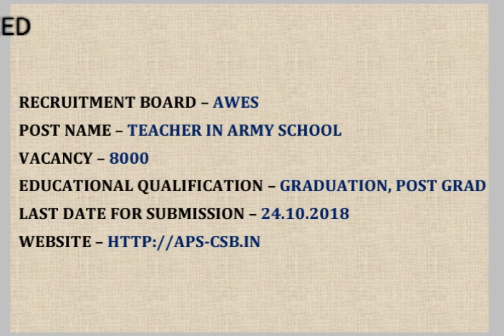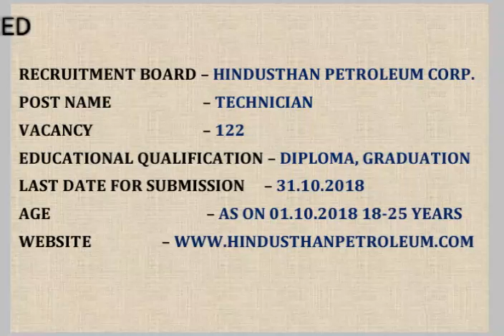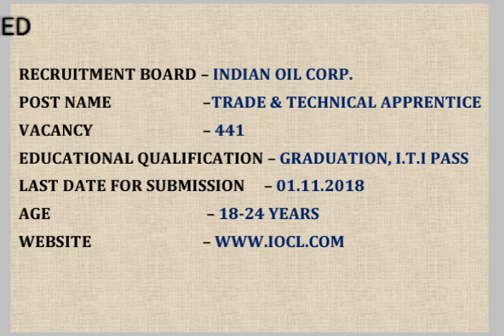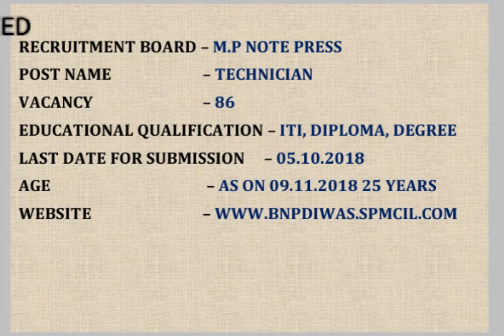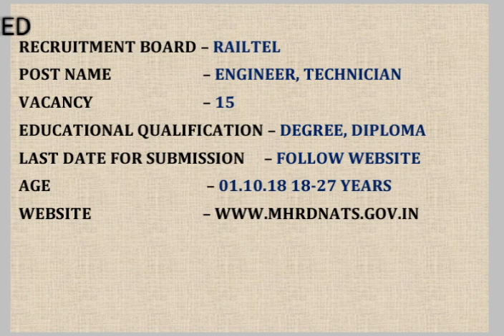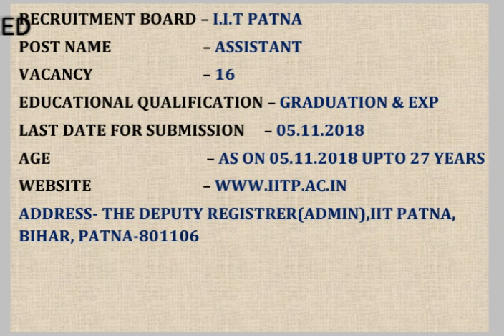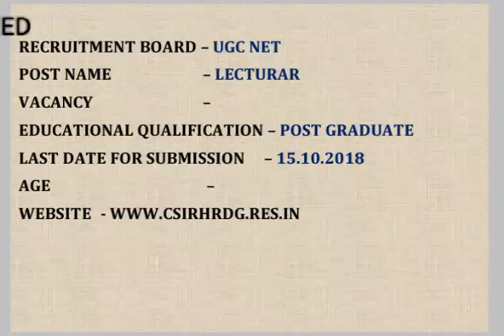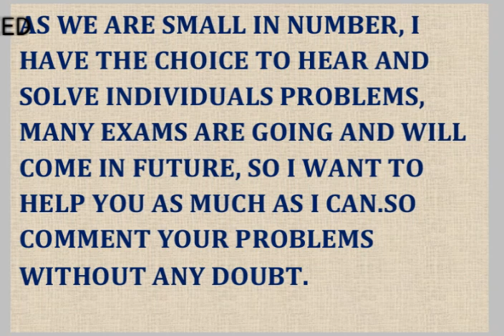EMPLOYMENT NEWS IN BENGALI OF THIS WEEK(OCT 12 -OCT 19TH, DONT MISS!!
EMPLOYMENT NEWS IN BENGALI OF THIS WEEK, DONT MISS!!

PLINTH TO PARAMOUNT-GOVT JOB PREPARATION GROUP